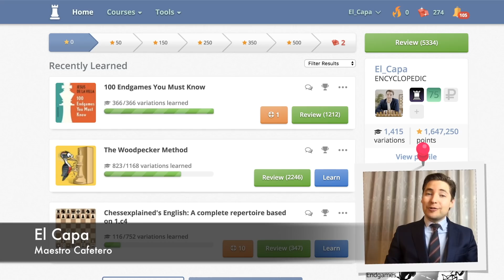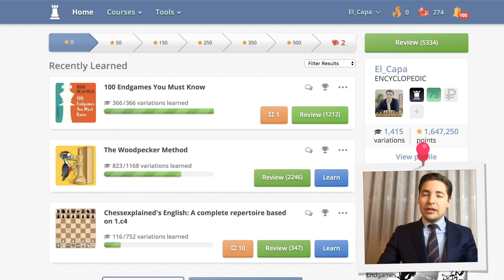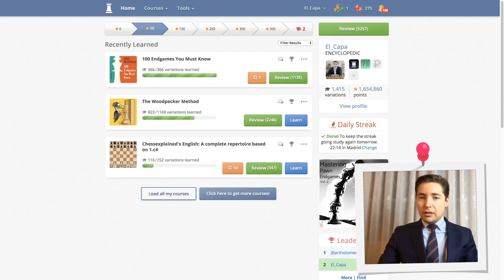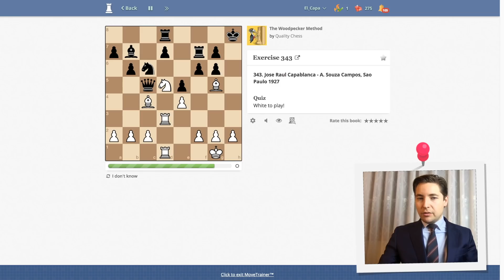¡Vuelve El Capa! - Ajedrez para todos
Tras varios meses fuera ya estoy de vuelta en casa y con ganas de volver a retomar el ajedrez. Bienvenidos de nuevo y ¡vamos a entrenar un poco!